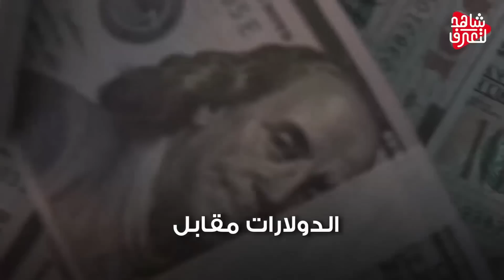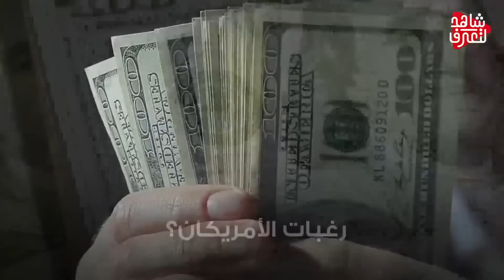تسريب خطير " أمريكا سرقت طائرة " روسية .. والصين تتدخل لإنقاذ الموقف .!!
تنبيه هام
روسيا-اوكرانيا-حرب روسيا واوكرانيا-روسيا وأوكرانيا-روسيا وأوكرانيا اليوم-روسيا وأوكرانيا الان- روسيا- اوكرانيا- بوتين-نووي روسيا-قاذفة نووية
الفيديو يتحدث عن حرب روسيا وأوكرانيا
طالت الحرب أو قصرت، فما بيد الغرب حيلة، لقد انفرط العقد، والغرب يفاوض ليسترد ما يخسره يوميا، ويالها من خسارة لا يتوقف عدادها عن العمل،، في أوكرانيا بدأت الحكاية، حتى وصلت إلى باخموت، وما بعد باخموت ليس كما قبلها.. روسيا تجنح للسلام وأمريكا ترفض أيعقل هذا؟.. ترد واشنطن بإغواء طيارين روس لاستدراجهم بطائراتهم، فتصل ملايين الدولارات إلى الكرملين،، ما هذا الذي يجري؟.. هل باع الروس طائراتهم للأمريكان؟.. ثم هل يريد الغرب السلام في أوكرانيا حقا؟.. إذاً فأين هي المبادرة الصينية من الأمر؟.. أسئلة حلزونية شائكة ومعقدة، تجول في عقولنا وعقولكم،، ولكن هنا سنأتيكم بالإجابة فهيا بنا يا رفاق؟

(سرقة القرن تأتي بنتيجة عكسية)
نعم، عندما تحاول أقوى دولة في العالم ونقصد أمريكا سرقة سلاح آخر فذلك هو الجنون بعينه، نحن نعلم جيدا أن الولايات المتحدة ليست الصين لتستنسخ أسلحة أعدائها، إذا فما الذي يحاول أبناء العم سام أن يفعلوه؟.. لقد أربكوا أذهاننا قليلا!!
هنا أعلنت المخابرات الروسية إحباطها عملية سرقة أمريكية لقاذفات الصواريخ النووية الروسية توبوليف 22 m3، الأحدث في العالم وأقواها.. نعم هو ما سمعتم!! ويا لها من سرقة كانت ستستحوذ على لقب سرقة القرن يا سادة!!!
بدأ الأمر بمحاولة من ضباط المخابرات الأمريكية للتواصل بالطيارين المعتمدين للقاذفات الروسية كتجربة يمكن أن تنجح ويمكن أن تفشل، ووعدوهم بملايين الدولارات مقابل الفرار مع القاذفات النووية.. فهل يصل الأمريكان لهدفهم بهذه السهولة؟
ولم لا يا أصدقاء،، حيث تفاجأ الأمريكان بردود إيجابية من طيارين روس ما أسعد الأمريكان باعتباره سيمثل انتصارا عسكري ومعنوي يفقد الروس الثقة بجيشهم، ويمثل انتصارا أمريكيا يعيد بعض الاعتبار للأمريكان وسط الهزائم الكبيرة التي منيت بها واشنطن عسكرياً في أوكرانيا.. ويا لها من ضربة ستصيب موسكو في مقتل!!
وهنا (ندخل ع التقيل يا باشا).. حيث استغل الطيارون الموقف، ليطلبوا تحويل مبالغ ضخمة لهم، لكنهم يخشون إدخال المبالغ في حساباتهم فيتم كشفهم،.. واشنطن تأتي لهم بالحل، نعم! هناك طمأنهم الأمريكان وأعطوهم آلية لوصول الأموال بصورة آمنة، وتم تسليمهم من مليون دولار لكل طيار، وهناك المزيد عند إتمام المهمة،، يا له من مبلغ مغري.. فلم لا ينفذ الطيارون رغبات الأمريكان؟!!
بدأت العملية، وطلب الطيارون من الأمريكيين تحديد خط سيرهم بالطائرات وطريقة الفرار، فأبلغوهم بالطيران المنخفض في أجواء أوديسا حتى الوصول غرب أوكرانيا والهبوط في القاعدة الجوية هناك.
وهناك كانت المفاجأة الصادمة!!! ففي اليوم التالي اتصلت المخابرات الروسية بالعناصر الاستخباراتية الأمريكية وشكروهم على المبالغ المالية وكشف آلية التواصل الآمن وطريقة تحويل الأموال لعملائهم.. (فلم يكن أمام الأمريكان إلا كما يقولها المصريون، اعمل نفسك ميت، اعمل نفسك ميت).. فكانت ضربة معلم لموسكو!!
(سلام الغرب العجيب)
كل شيء كان يدل على أن الغرب يسعى للانتصار في الحرب الأوكرانية، حتى اقتحمت قوات فاغنر الروسية مدينة باخموت وما بعدها للتاريخ يا رفاق!!!
في ليلة واحدة تغيرت لغة الغرب بشكل كامل حول الأوضاع في أوكرانيا، وبعد أن كانوا وما زالوا مسعري حرب يفرضون العقوبات على روسيا ويدعمون أوكرانيا  بالمال والسلاح،  أصبحوا يتحدثون عن السلام في أوكرانيا زاعمين أن روسيا ترفضه، ومستدلين بذلك بزيارات عدد من رؤساء أوروبا إلى الصين وتلك كذبة سمجة تدحضها الكثير من الحقائق، لنوضحها لكم كما يلي: